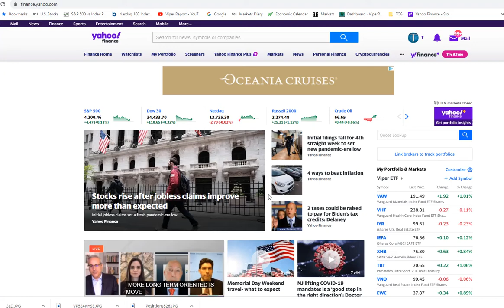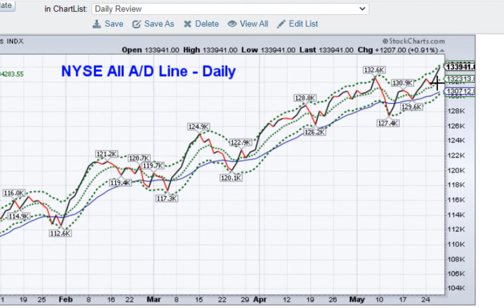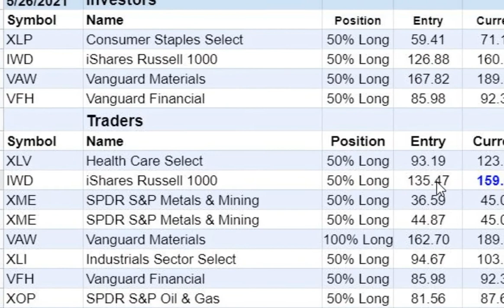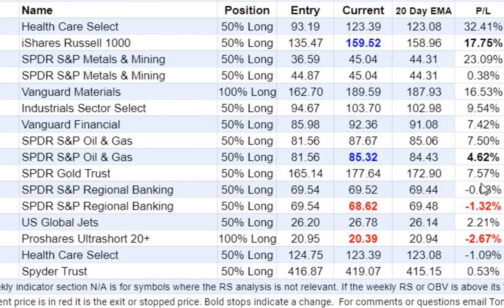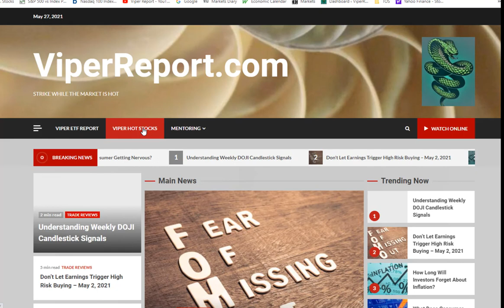Follow The Technical Studies Not The News by Tom Aspray, Editor of Viper Report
In this end of May video, Tom Aspray, Editor of Viper Report discusses why successful investors and traders make their decisions by using technical analysis not news headlines to guide their investments.

Tom's Background: As an analyst, mentor, speaker and writer Tom has studied the markets for over 30 years. In that time he has written countless articles and contributed to books on technical analysis in the hopes that his knowledge of the markets would find a captive audience.

Tom Aspray shares his unique analysis and commentary on the financial markets as a regular contributor to Forbes.com, a frequent guest speaker with Wealth 365 and as the Editor and Analyst of the Viper Hot Stocks Market Report and Viper ETF Report, Tom has tailored his training skills to individual investors.